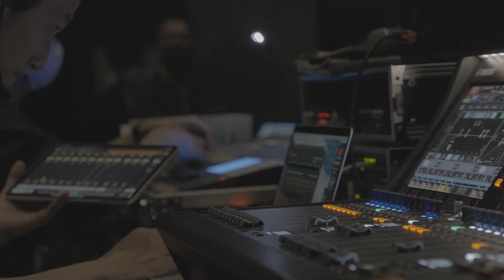DISCOVER TRUE SOUND - Oh Sokkun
LSDエンジニアリングの呉 碩根さんにライブサウンドへのこだわりについて語っていただきました。